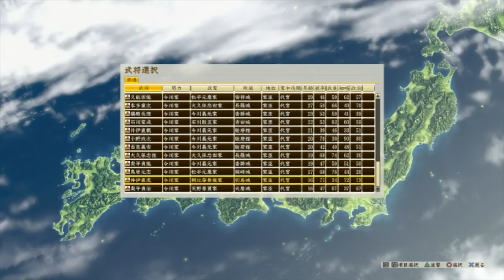[信長の野望 創造 戦国立志伝 実況 ] 小野政次 " お家乗っ取り物語 " 第1話 主家を乗っ取るために策を練り散らかす